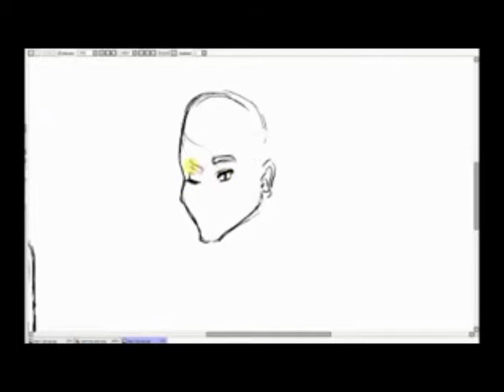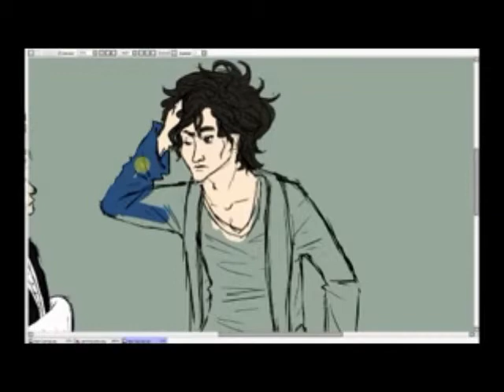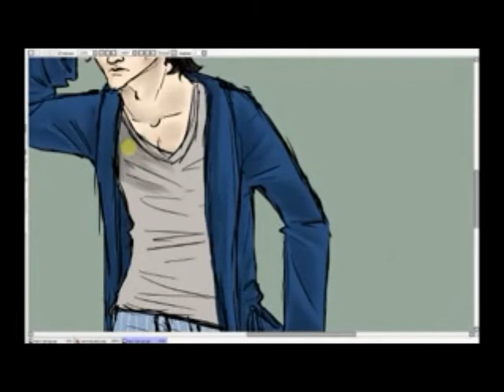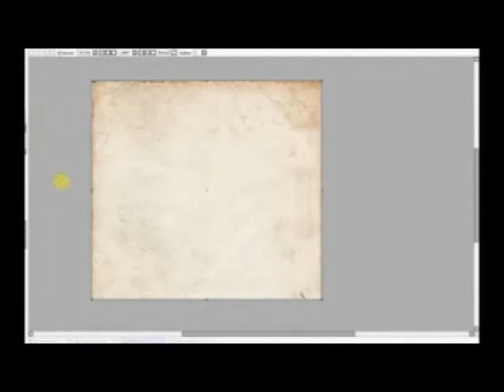Livestream - Manservant!John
Drawing BBC Sherlock's John Watson and Sherlock Holmes in an AU where John's a manservant and Sherlock a brat.